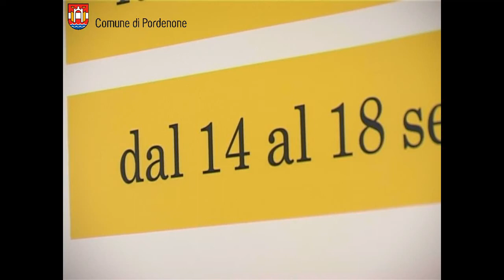Presentazione Pordenonelegge 2011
DAL 14 AL 18 SETTEMBRE 2011 PORDENONELEGGE.IT FESTA DEL LIBRO CON GLI AUTORI.

Si rinnova l'appuntamento con pordenonelegge, la Festa del Libro con gli Autori: è l'undicesima edizione di una tra le più attese manifestazioni dell'agenda culturale italiana.